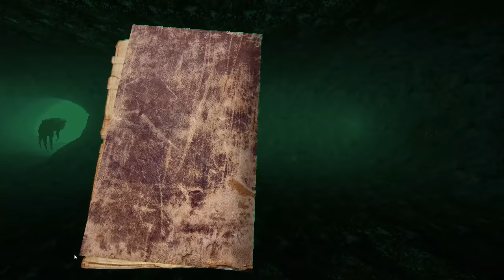Lake Facade - A Lovecraftian Fishing Horror Game Where a Fishing Trip Takes a Dark Turn! (2 Endings)